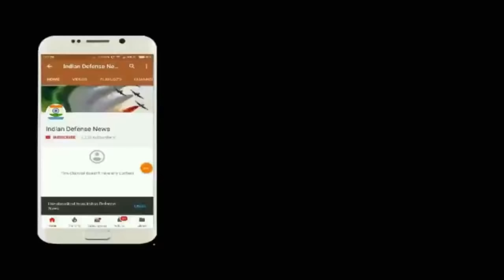Indian Defence News,Defense Talk,New aircraft carrier for navy,ATAGS test,ITBP air wing,Hindi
Indian Defence News,Defense Talk,New aircraft carrier for navy,ATAGS test,ITBP air wing,15 new battalion for BSF and ITBP,chinese J-20,Hindi